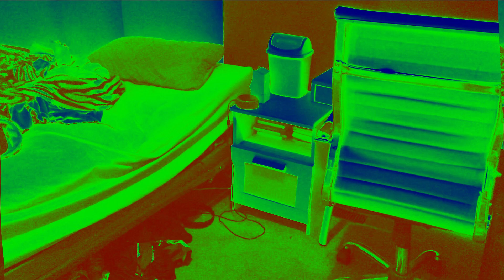(REQUESTED) Alexa Does Something Silly In Videoup V2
Requested By: @TMSCVE9834